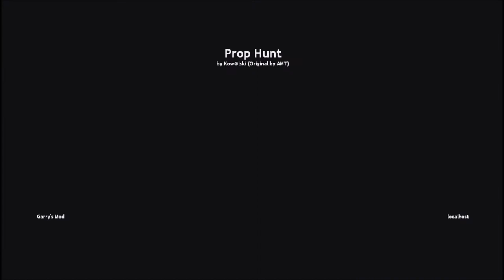Prop Hunting 3 - Italian Shenanigans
poor Ricken couldn't join us, but that didn't stop Aaron, Roxas and I from getting at each other!